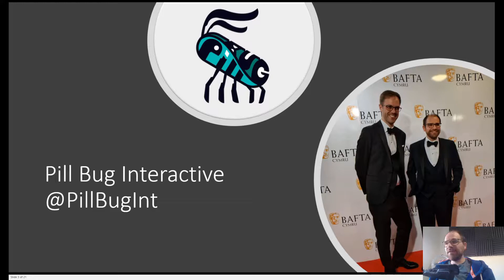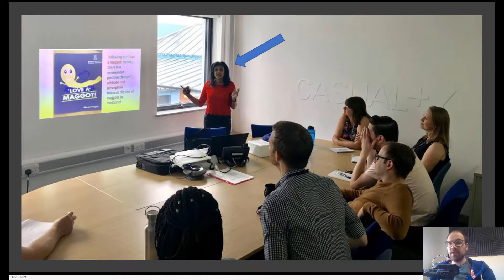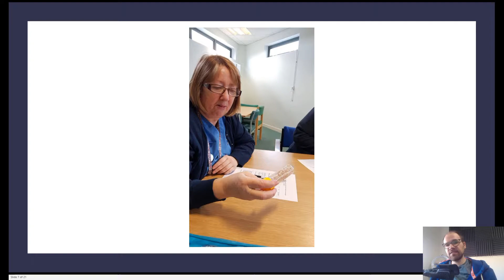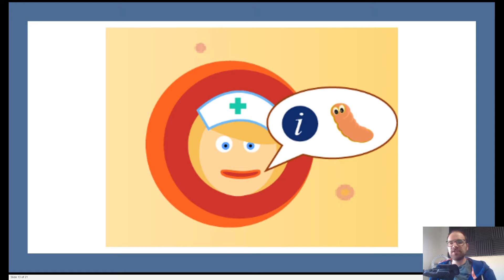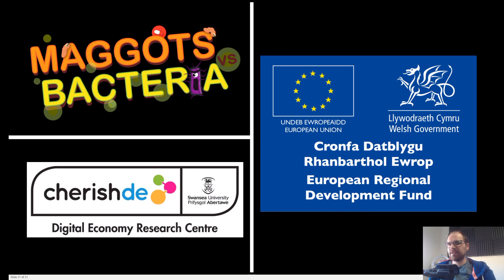Maggot Game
Dr Sean Walton tells us about how he came to make his MaggotTherapy game in collaboration with Professor Yamni Nigam.